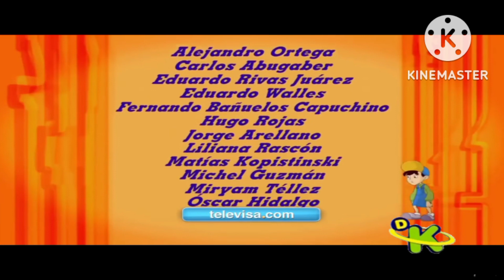Gráfica de Créditos - @Discovery kids (6 de Septiembre de 2013)